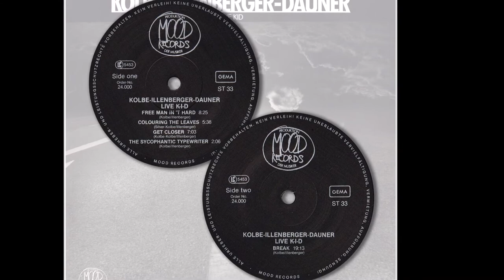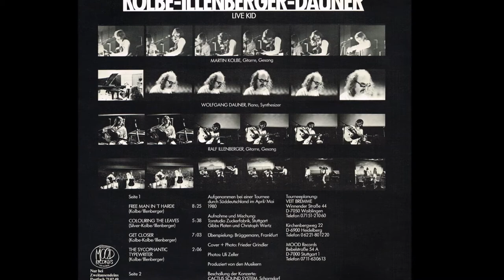Colouring The Leaves | Martin Kolbe | Ralf Illenberger | Wolfgang Dauner | Live Kid | Mood Records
Label: Mood Records ‎– 24 000
Format: Vinyl, LP, Album
Country: Germany
Released: 1980
Genre: Jazz
Style: Contemporary Jazz, Jazz-Rock

Tracklist
A1 Free Man In 'T Harde
A2 Colouring The Leaves
A3 Get Closer
A4 The Sycophantic Typewriter
B1 Break

Credits
Guitar, Vocals – Martin Kolbe, Ralf Illenberger
Piano, Synthesizer – Wolfgang Dauner